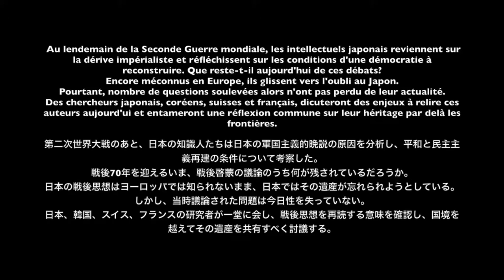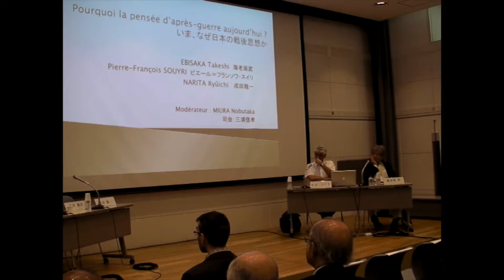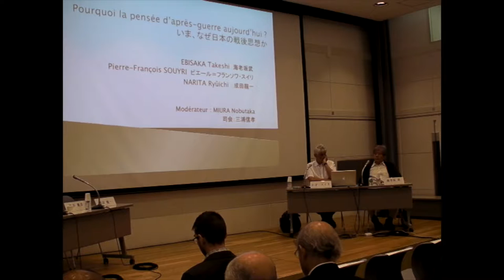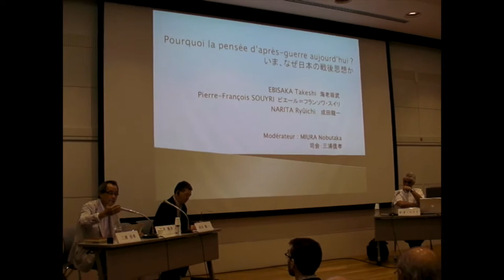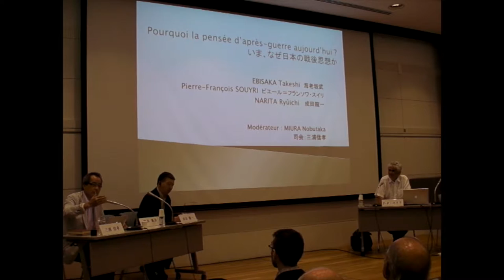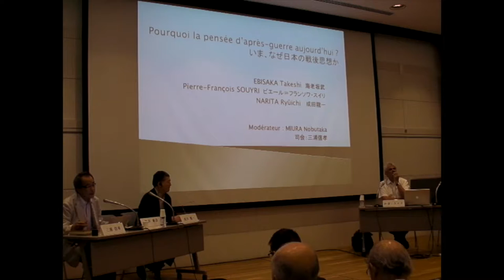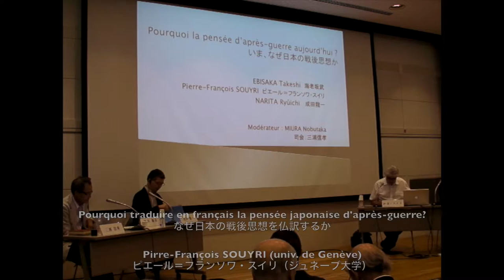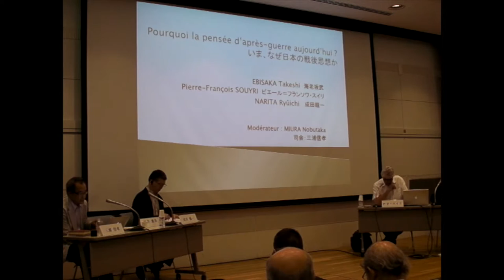Ombres et lumières de la pensée japonaise d'après-guerre 3/24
Au lendemain de la Seconde Guerre mondiale, les intellectuels japonais reviennent sur la dérive impérialiste et réfléchissent sur les conditions d'une démocratie à reconstruire. Que reste-t-il aujourd'hui de ces débats?
Encore méconnus en Europe, ils glissent vers l'oubli au Japon.
Pourtant, nombre de questions soulevées alors n'ont pas perdu de leur actualité.
Des chercheurs japonais, coréens, suisses et français, dicuteront des enjeux à relire ces auteurs aujourd'ui et entameront une réflexion commune sur leur héritage par delà les frontières.

Intervenants : Anne BAYARD-SAKAI (INALCO), EBISAKA Takeshi (écrivain), FUKUI Norihiko (univ. Gakushûin), Samuel GUEX (univ. de Genève), KARUBE Tadashi (univ. de Tôkyô), KO Yŏngran (univ. Nihon), Michael LUCKEN (INALCO), MIURA Nobutaka (pr. émérite univ. Chûô), Nicolas MOLLARD (UMIFRE 19 - MFJ ), NAKAJIMA Takeshi (univ. de Hokkaidô), NARITA Ryûichi (univ. Nihon joshi), OGUMA Eiji (univ. Keiô gijuku), PAK Yuha (univ. de Sejong), SHIRAI Satoshi (univ. Kyôto seika), Pierre-François SOUYRI (univ. de Genève), Maya TODESCHINI (univ. de Genève.), UNO Shigeki (univ. de Tôkyô), YAMANOTE Hajime (univ. Keiô gijuku), SATO Izumi (univ. Aoyama gakuin)

Organisation : Fondation MFJ, Bureau français de la MFJ
Soutien : Seki Memorial foundation for science, Ambassade de Suisse au Japon / Science & Technology Office
Collaboration : Université de Genève, Centre d'études japonaises (INALCO)
Concours : Ambassade de France au Japon / IFJ

第二次世界大戦のあと、日本の知識人たちは日本の軍国主義的晩説の原因を分析し、平和と民主主義再建の条件について考察した。
戦後70年を迎えるいま、戦後啓蒙の議論のうち何が残されているだろうか。
日本の戦後思想はヨーロッパでは知られないまま、日本ではその遺産が忘れられようとしている。しかし、当時議論された問題は今日性を失っていない。

【講師】宇野重規（東京大学）、海老坂武（作家）、小熊英二 （慶応義塾大学）、苅部直（東京大学）、サミュエル・グエ（ジュネーブ大学）、高榮蘭 （日本大学）、白井聡（京都精華大学）、ピエール＝フランソワ・スイリ（ジュネーブ大学）、マヤ・トデスキニ（ジュネーブ大学）、中島岳志 （北海道大学）、成田龍一（日本女子大学）、アンヌ・バイヤール＝坂井（フランス国立東洋言語文化大学）、朴裕河（世宗大学校）、福井憲彦（学習院大学）、三浦信孝（中央大学名誉教授）、ニコラ・モラール（日仏会館・日本研究センター）、山元一（慶応義塾大学）、ミカエル・リュッケン（フランス国立東洋言語文化大学）、佐藤泉（青山学院大学）

【主催】（公財）日仏会館、日仏会館フランス事務所
【助成】（公財）関記念財団、在日スイス大使館／科学技術部
【協力】ジュネーヴ大学、フランス国立東洋言語文化大学・日本研究センター
【後援】在日フランス大使館/アンスティチュ・フランセ日本